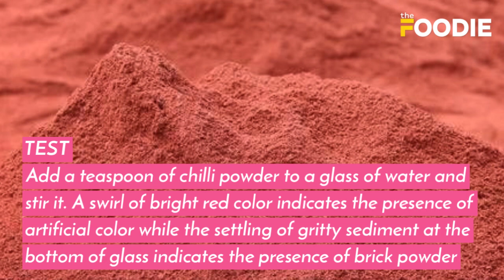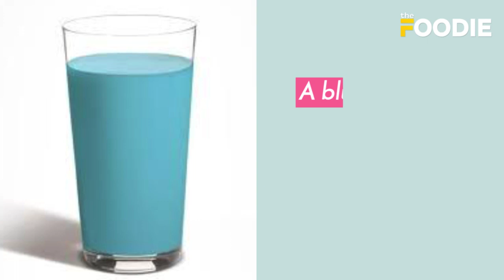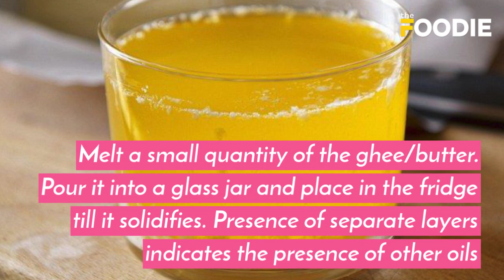Simple tests that can be done at home to check food adulteration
Here are some quick and easy-to-perform tests that can reveal the presence of common adulterants in your kitchen cabinet.